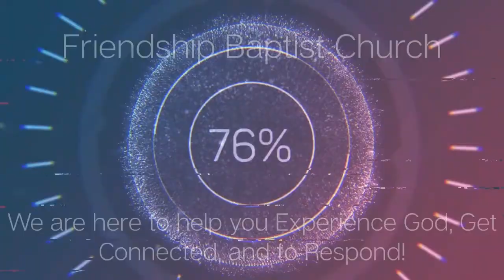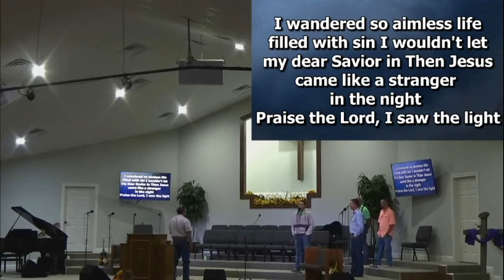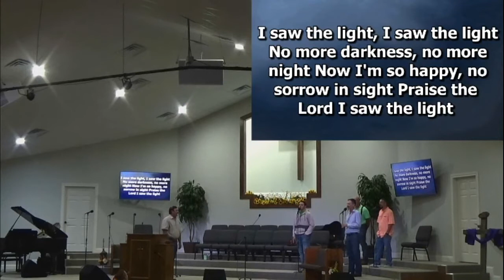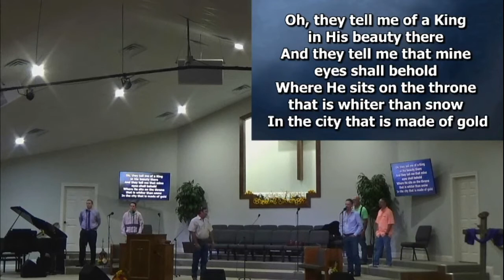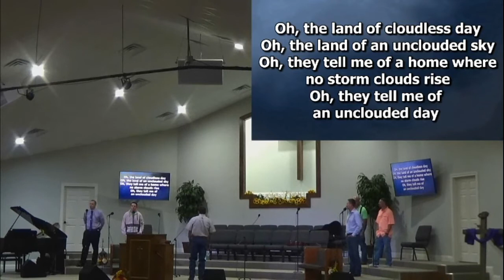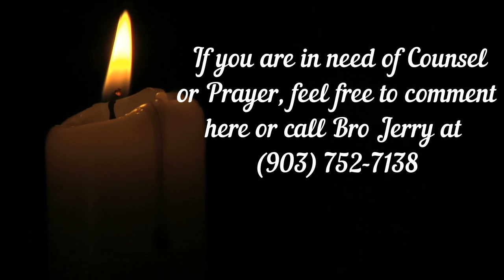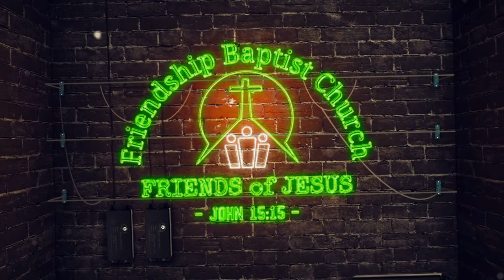Walking in the Spirit Galatians Gal 5:16-6:18 (10-4-20)